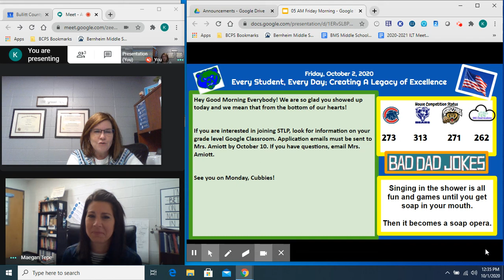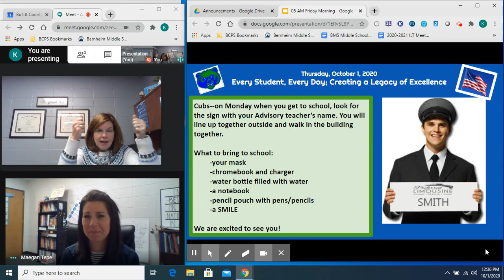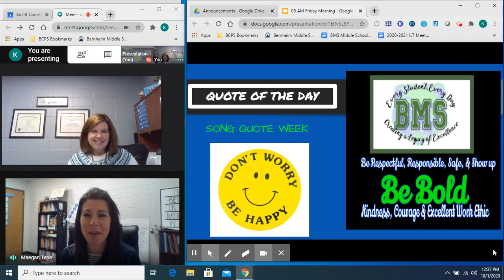October 2, 2020 Morning Announcements